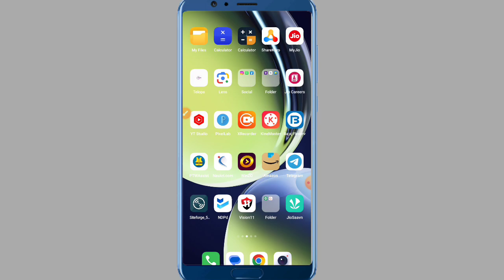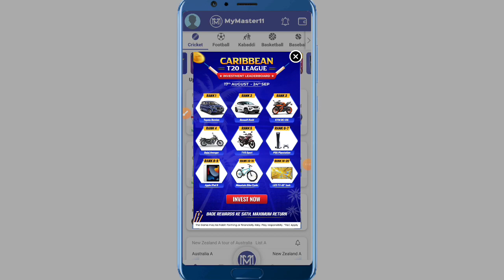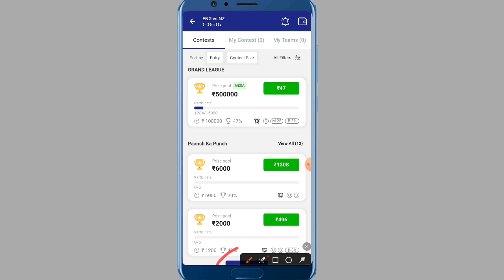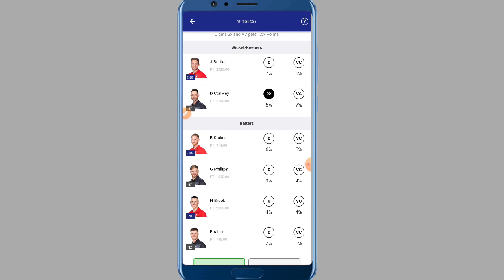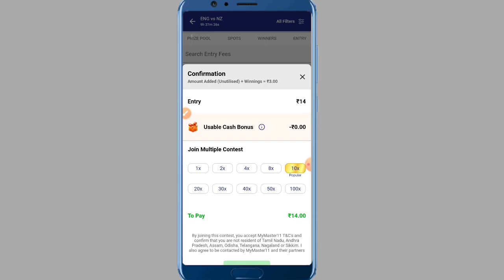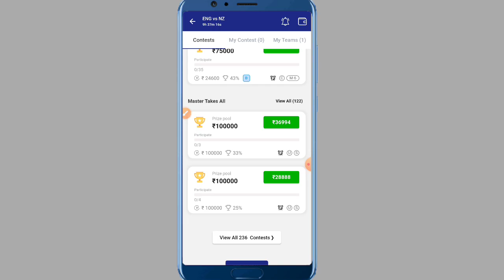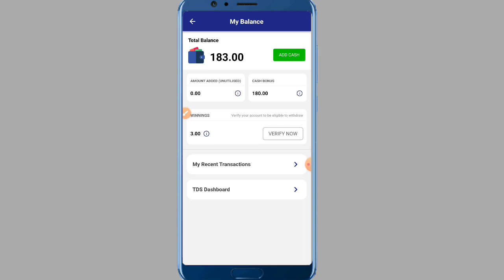New Fantasy App 2023|Free Giveaway Fantasy App|Best Fantasy app 2023|Paytm Withdraw fantasy app 2023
New Fantasy App 2023|Free Giveaway Fantasy App|Best Fantasy app 2023|Paytm Withdraw fantasy app 2023|Top Fantasy app 2023|Use Bonus Fantasy app 2023|Kyc verification 2023|

MyMaster11 kyc verification 2023|Kyc problem solved|mymaster11 kyc kaise kare|Best Fantasy app 2023|Mymaster11 me kyc kaise kare|mymaster11 kyc problem sloved 2023|

Refer code:ZRYNBCE658097